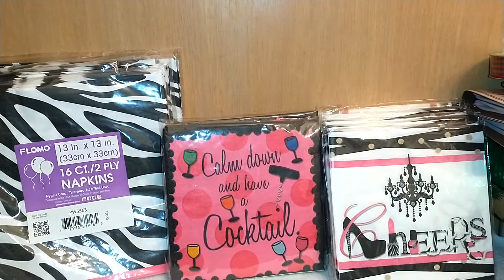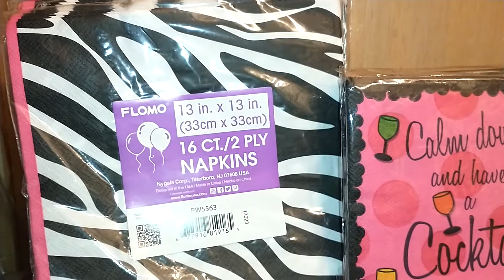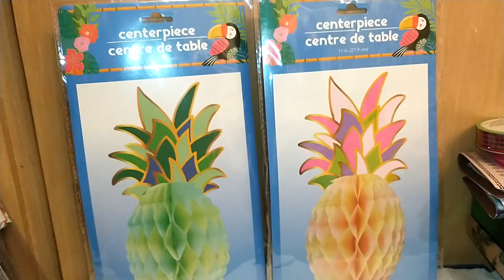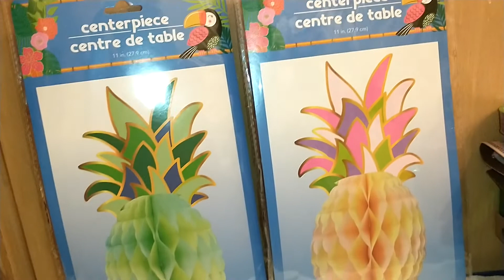Dollar Tree event haul summer